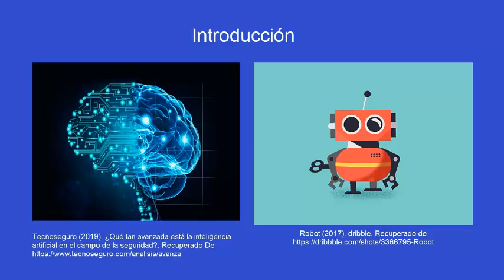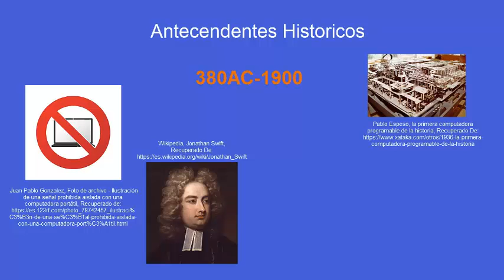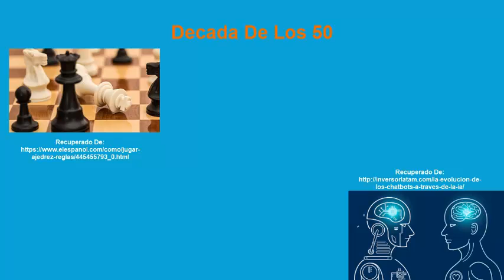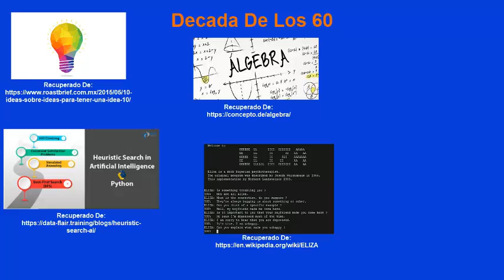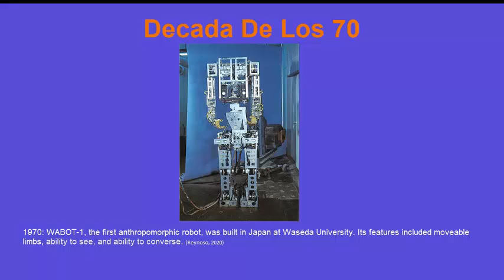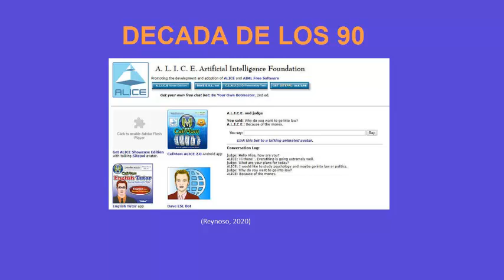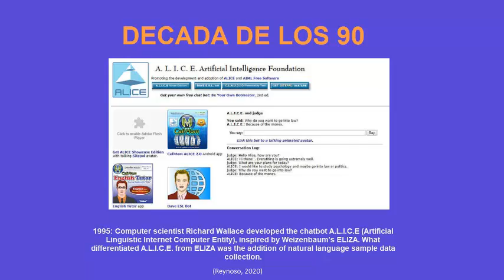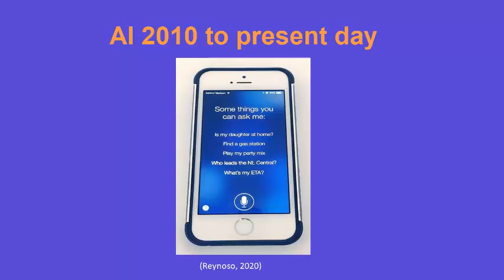La Historia de la Inteligencia Artificial